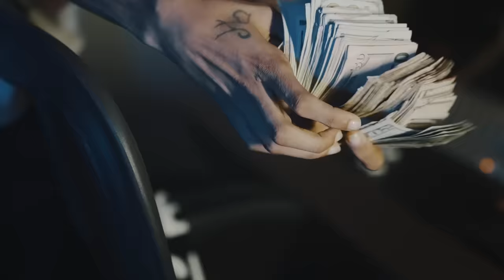Leaf Ward - “ Mob Music “ Prod. By Lafdadon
Shot by @skeetproduction